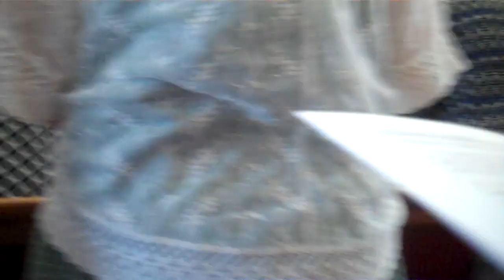Praise to the Lord